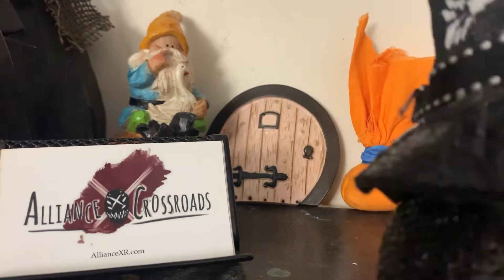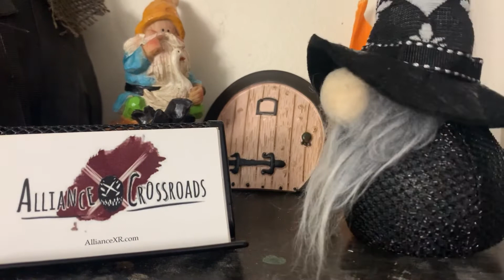Down Time with Gus the Gnome